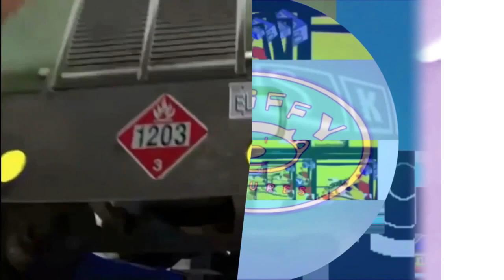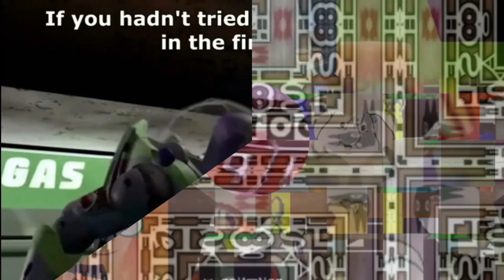M.../K.../K.../T.../(.../V.../Scan vs Round 2